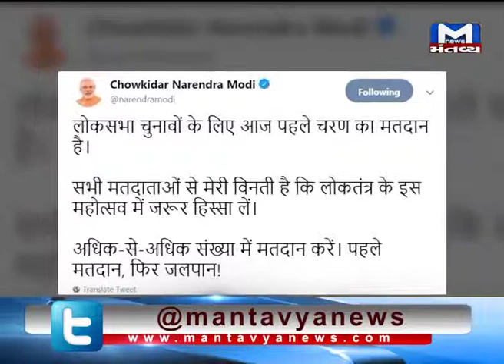PM Modi tweeted to encourage people to come out and vote in large numbers